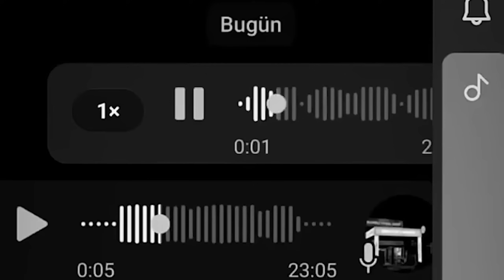Minecraft ama ÇOKLU ALETLER VAR!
Merhaba, ben Aphernix! Bu videoda Minecraft ama ÇOKLU ALETLER VAR!